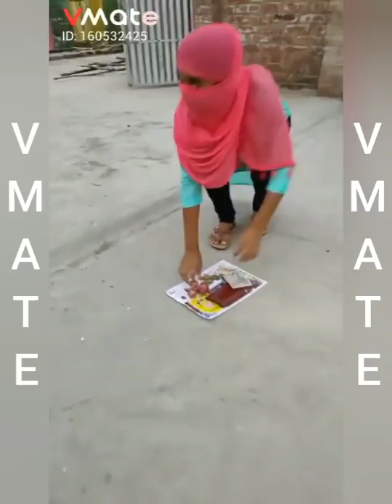Tum Par Hum Hai Atke | Jeevan ke baad Bhi, Jeevan ke sath | Neha Kakar | Milka Singh | VMate Video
Hey friends, VMateAsliHolibaaz is here to make you go mad laughing with Bhuvan and my crazy ideas to be the Asli Holibaaz. Watch our first video together on VMate App Now. Fast check out VMate Asli Holibaaz short movie, and watch Bhuvan Bam and Ashish Chanchlani fight it out for the Asli Holibaaz and 100 Crore, search “V-M-A-T-E: VMate” in Google Play and download it 100% cash, new Redmi 8 phone and new car is waiting for you!

Pagalpanti: Tum Par Hum Hai Atke | John A, lleana D | Neha Kakkar, Mika Singh | Tanishk Bagchi

:::::::::::::::::Original Credits:::::::::::::::::-
Song :Tum Par Hum Hai Atke Yaara
Movie : Pyar Kiya To Darna Kya
Singer : Kumar Sanu, Kavita Krishnamurthy
Music Director : Himesh Reshammiya
Lyrics : Sudhakar Sharma
Star Cast : Salman Khan, Kajol
Label : T-Series

Tum Par Hum Hai Atke full video song, Tum Par Hum Hai Atke video song,
Tum Par Hum Hai Atke Neha Kakkar full song,
Tum Par Hum Hai Atke Neha Kakkar video,
Tum Par Hum Hai Atke Neha Kakkar full video,
Tum Par Hum Hai Atke Neha Kakkar full video song,
Tum Par Hum Hai Atke Neha Kakkar video song,
Tum Par Hum Hai Atke Neha Kakkar hd video song,
Tum Par Hum Hai Atke yaara neha kakkar song,
Tum Par Hum Hai Atke yaara neha kakkar full song,
Tum Par Hum Hai Atke yaara neha kakkar video,
Tum Par Hum Hai Atke yaara neha kakkar full video,
Tum Par Hum Hai Atke video song pagal panti,
Tum Par Hum Hai Atke hd video song pagal panti,
Tum Par Hum Hai Atke Yaara Pagal Panti,
Tum Par Hum Hai Atke Yaara Pagal Panti song,
Par Hum Hai Atke Yaara Pagal Panti full song,

Tum Par Hum Hai Atke Yaara Pagal Panti full video song Tum Par Hum Hai Atke Yaara Pagal Panti Full Song